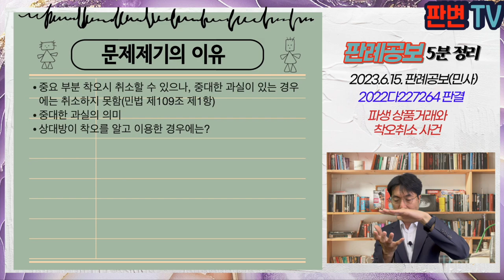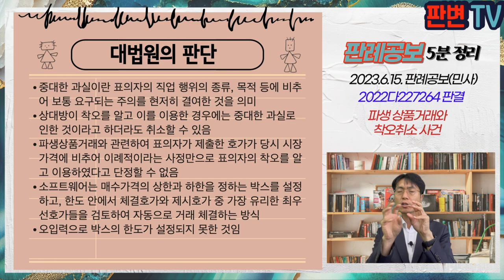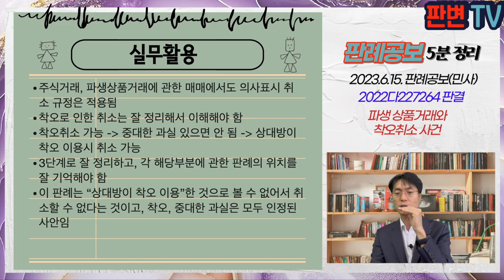파생상품거래와 착오취소 사건 [23.6.15.자 판례공보(민사)]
파생상품거래와 착오취소 사건
별 4개

23.4.27. 선고 2017다227264 판결
부당이득금

원고 증권사 파산관재인 예금보험공사(상고인)
피고 캐시아 캐피탈

상고기각

원고 증권사는 소 제기 이후 파산하여 예금보험공사가 사건 수계함
피고는 싱가포를 법인으로 한국거래소에서 파생상품을 거래
원고 증권사는 와이즈시스템으로부터 소프트웨어를 구매하여 파생상품거래를 함
와이즈시스템 소속 직원이 13.12.12. 파생상품시장 개장 전 이자율을 계산하기 위한 설정 값에 ‘잔존일수/365’를 ‘잔존일수/0’으로 잘못 입력함
피고의 호가 제시와 원고 증권사의 주총 매수로 거래가 제결됨
원고 증권사는 일부 대금만 납무, 한국거래소가 결제대금 전액을 지급
원고 증권사는 착오를 이유로 이 사건 매매계약을 취소하고, 부당이득 반환을 구함

중요 부분 착오시 취소할 수 있으나, 중대한 과실이 있는 경우에는 취소하지 못함(민법 제109조 제1항)
중대한 과실의 의미
상대방이 착오를 알고 이용한 경우에는?

중대한 과실이란 표의자의 직업 행위의 종류, 목적 등에 비추어 보통 요구되는 주의를 현저히 결여한 것을 의미
상대방이 착오를 알고 이를 이용한 경우에는 중대한 과실로 인한 것이라고 하더라도 취소할 수 있음
파생상품거래와 관련하여 표의자가 제출한 호가가 당시 시장가격에 비추어 이례적이라는 사정만으로 표의자의 착오를 알고 이용하였다고 단정할 수 없음
소프트웨어는 매수가격의 상한과 하한을 정하는 박스를 설정하고, 한도 안에서 체결호가와 제시호가 중 가장 유리한 최우선호가들을 검토하여 자동으로 거래 체결하는 방식
오입력으로 박스의 한도가 설정되지 못한 것임

실무활용
주식거래, 파생상품거래에 관한 매매에서도 의사표시 취소 규정은 적용됨
착오로 인한 취소는 잘 정리해서 이해해야 함
착오취소 가능 - 중대한 과실 있으면 안 됨 - 상대방이 착오 이용시 취소 가능
3단계로 잘 정리하고, 각 해당부분에 관한 판례의 위치를 잘 기억해야 함
이 판례는 “상대방이 착오 이용”한 것으로 볼 수 없어서 취소할 수 없다는 것이고, 착오, 중대한 과실은 모두 인정된 사안임